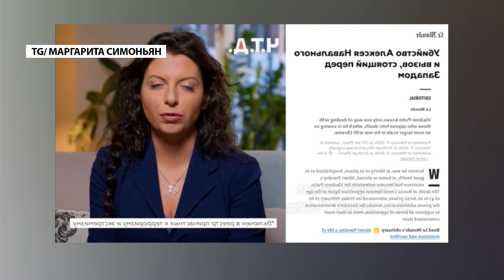🤡 СИМОНЬЯН ОБЕЗУМИЛА \ Пропагандистка звинуватила НАВАЛЬНОГО у смерті дитини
У підсумках дня розповідаємо про те, що робиться на болотах, зокрема:

- Божевільні "Загони путіна" тепер стали "Кіберзагонами"

- Симоньян вирішила звинуватити Навального у втраті своєї ненародженої дитини

- Російська пропаганда вигадує історії про "Авдіївських ждунів"